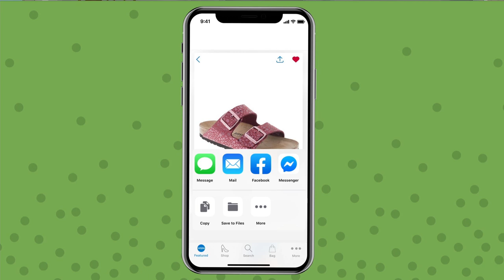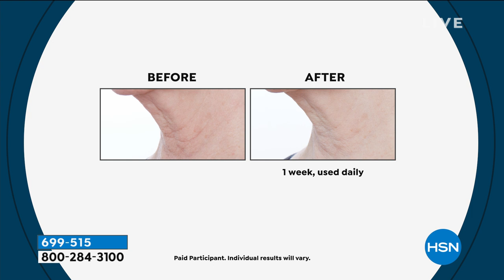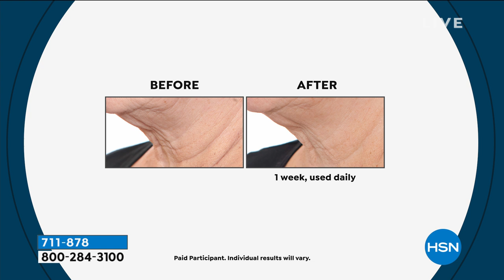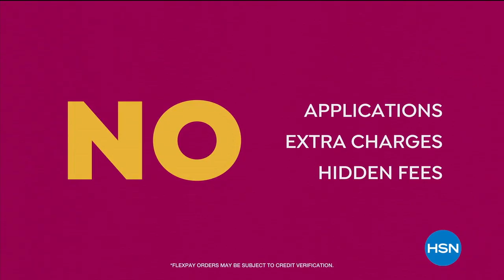HSN | PRAI Beauty 05.08.2020 - 11 AM